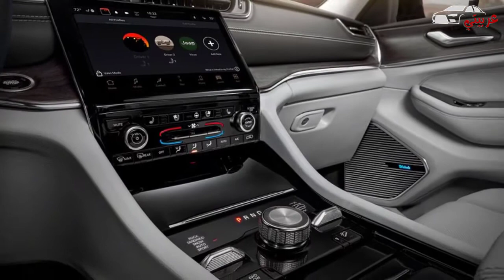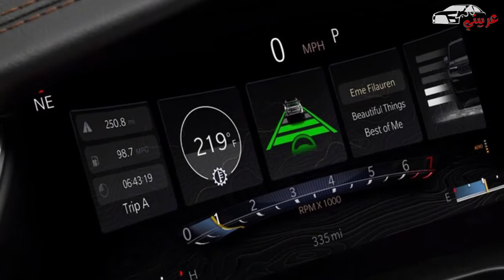عملاقة الطرق الوعرة.. JEEP تطلق GRAND CHEROKEE موديل 2021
كشفت شركة JEEP الأمريكية عن إطلالتها الجديدة كليًا للسيارة صاحبة القدرات الشاقة GRAND CHEROKEE L 2021، والتي تأتي بمواصفات قياسية وأخرى بتجهيزات اختيارية تعزز من قدراتها الفنية، ولكن لم تعلن عن تفاصيل أسعارها.

تستمد JEEP GRAND CHEROKEE L 2021 قوتها من نوعين من المحركات، الأول V6 سعة 3600 سي سي، يستطيع أن يولد طاقة قدرها 290 حصان، و 348 نيوتن/متر من عزم الدوران، والمحرك الثاني هيمي V8 سعة 5700 سي سي، ينتج قوة 357 حصان و529 نيوتن.متر من عزم الدوران، متصل بناقل حركة أوتوماتيكي الأداء مكون من 8 سرعات.

اعتمدت JEEP GRAND CHEROKEE L 2021 على انظمة تعليق متطورة مثل، Quadra-Lift صاحب القدرات القياسية و نظام Off-Road 1 الذي يعمل على ارتفاع السيارة بنسبة 41 مم، ليواصل نظام Off-Road 2 العمل بمنحها قفزة تقدر بـ 61 مم، بينما يعمل نظام Aero على خفض الارتفاع بنسبة 20 مم.

تمتعت السيارة على حزمة من وسائل الأمن والسلامة للنسخات القياسية والاختيارية، مثل أنظمة الوسائد الهوائية AIRBAGS، و نظام الكبح التلقائي في حالات الخطر، وبرنامج التحكم في سرعة الانطلاق وأمر التوقف، ونظام المساعدة على حفظ المسار مع اعطاء اشارات تحذير بالانحراف.

حصلت JEEP GRAND CHEROKEE L 2021 على تصميم مميز من خلال منظومة الشبكات الأمامية المتكاملة، و مصابيح أمامية وخلفية تعمل بتقنية LED جاءت نحيفة نسبيا عن النسخ السابقة، و عجلات رياضية بلغ قياسها 18 بوصة للنسخة القياسية، بينما حظت النسخ الاختيارية على عجلات قياس 20 بوصة.

تتوسط قمرة القيادة شاشة ملونة تعمل باللمس لعرض الوسائط المتعددة الخرائط بلغ قياسها 8.4 بوصة و 10.1 بوصة للنسخ الاختيارية، مزودة بخاصية APPLE CARPLAY و ANDROID AUTO  ومقود حركة مدعوم بأحدث انظمة التحكم والرفاهية.